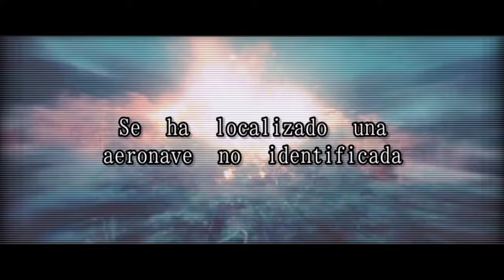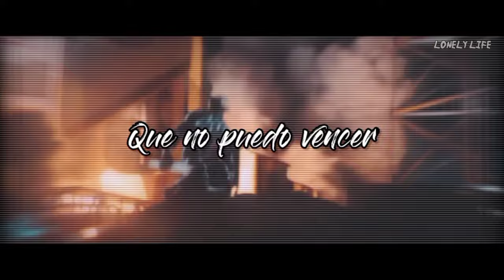Jake Hill - They're Here (Sub Español)